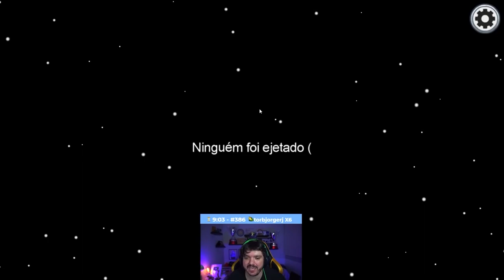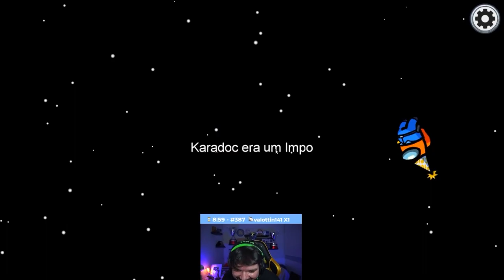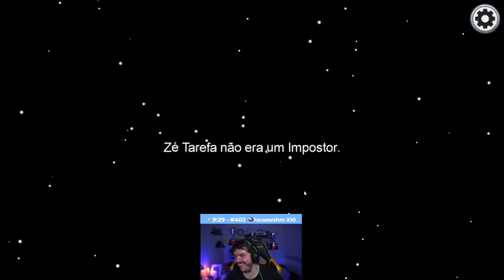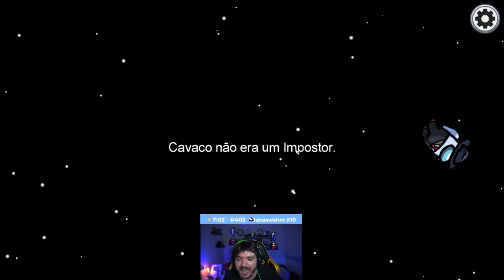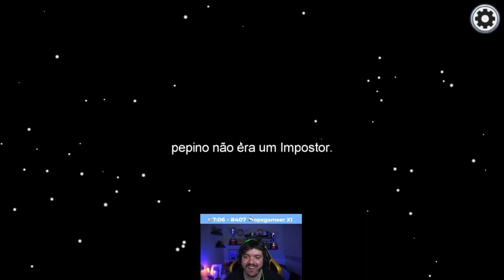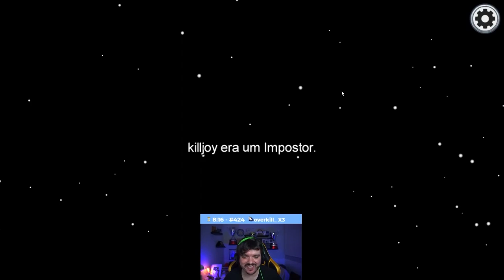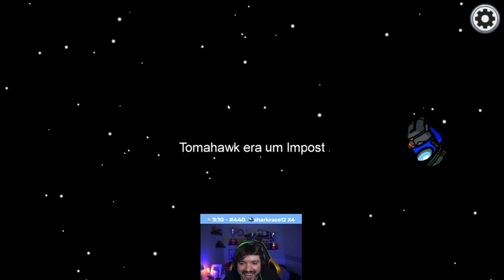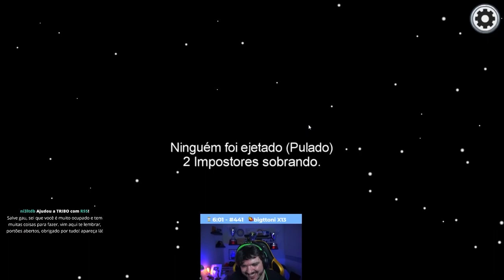Gaules jogando Among Us 1